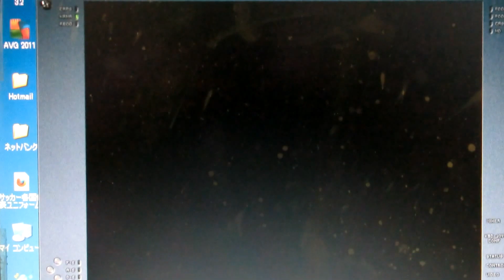光栄 ランペルール（L'Empereur） ナポレオンの死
If you hope to see more L'Empereur video,
Please Look from the lower link.

時は明治維新の頃、欧州大陸では未だに形ばかりの覇権争いというか、我慢比べが行われていた。フランス帝国ただ一人の生き残りであるナポレオンであったが、とうとう彼にも最後の時が訪れるのであった。ちなみにこのゲーム上で長生きした順では、皇帝ナポレオン（18??年死亡）、皇帝フランツ（1868年死亡）、グールゴ（1863年死亡）、ウジェーヌ（1862年死亡）、マクシミリアン（1861年死亡）、メッテルニヒ（1860年死亡）、ラベドワイエール（1860年死亡）という結果になりました。